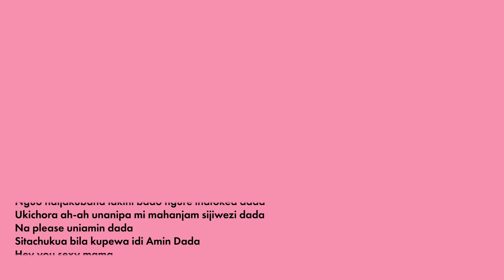3/10. H_ART THE BAND - MADA DADA ( Official Visualizer )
ALBUM TITLE: TIME
ALBUM SUB-TITLE: LOVE H_ART EMOJIS

INTRO:
Celebrating an illustrious journey through a decade in the music industry, the three-man powerhouse H_art the Band released their 5th studio album, "TIME: Love H_art Emojis.

TIME is a concept album on the chronology of Love, Life & Relationships. The album takes you through the ‘near’ redundant nature of Life, showcasing euphonious sound, skill & honesty in lyrics.

With a profound sense of dedication and an unwavering commitment to their craft, this album reflects a remarkable fusion of artistry, passion, and resilience in the face of life's ebbs and flows.

"TIME" doubles as a heartfelt tribute to the roller-coaster of life while providing a candid window into the band's mastery of the craft, through their ten-year voyage. It is an album born from the collective hearts of H_art the Band; honed through years of passion and perseverance.

The Album cover features a colorful, classic circular time piece with different emojis to replace the numeric. All the different emojis are used to express the different emotions/ stages in a relationship.

“In a fast-paced world, we felt the need to use our music to help people slow down, listen, breathe and take a moment for themselves,” Said Kenchez, one of the band members and CEO.

H_art The Band have spent almost a year (Since December 2022), pouring their hearts and souls into the making of TIME album, displaying an immense work ethic that mirrors their journey.

“With this album, the idea was to slow down things and go back to the more original acoustic sound of the band. This is not just an acoustic of chilled and laid-back hits, the album exudes emotional resonance from the experience we have witnessed through our journey,” Said Modecai Dex, the band’s lead vocalist and C.F.O.

TIME album has been produced by the legendary award -winning producer; Martin Gwandho aka MG (Who produced Uliza Kiatu and Nikikutazama). The project has been one collaborative journey that has seen other producers like Kobby Worldwide work on two tracks whilst Rixx, Magic House Ltd, produced the bonus track. Iconic musicians like Eric Wainaina and fast rising vocalist Phyl the Kangogo have also left their musical magic in the project. Additionally, award winning animator, Ambrose of BackBench Animations serves to paint a clearer picture of the ‘Love, life and relationship’ themes captured in the album.

With a clean distinction from the other albums, "TIME” is a symbol of dedication, a love letter to fans, and a mark of artistic growth. Behind its carefree title, TIME is an edgeless and synthetic collection of well curated jams leaving no scope for defects.

H_art the Band's story is living proof of the enduring power of music. Since the release of their debut single “Uliza Kiatu” back in 2014, the band has not just survived but thrived, capturing the essence of their experiences in "Time.” This project is set to resonate with devoted fans and newcomers alike.

H_art the Band invites listeners to take a journey through time, reflecting on their own experiences and the enduring power of music.